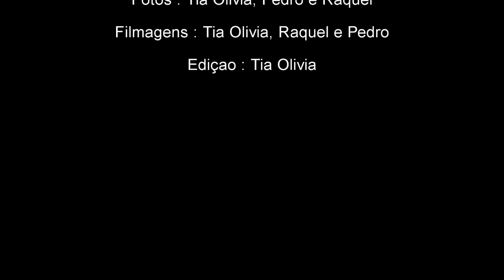30 anos da Raquel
Celebrando os trinta anos da Raquel com familiares, amigos e irmãos.